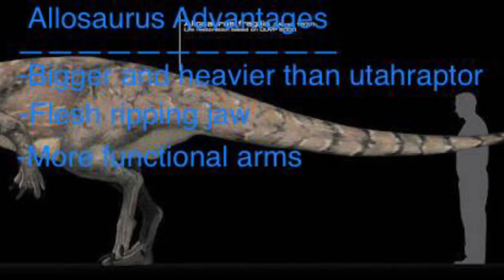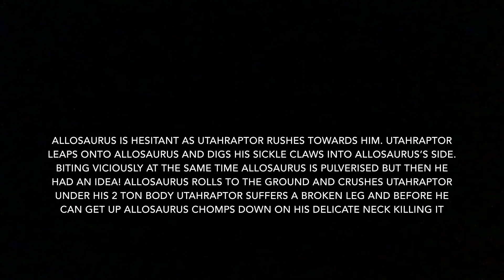Allosaurus vs Utahraptor!